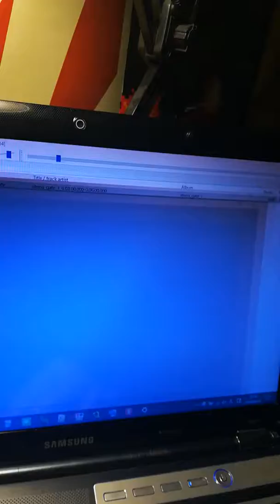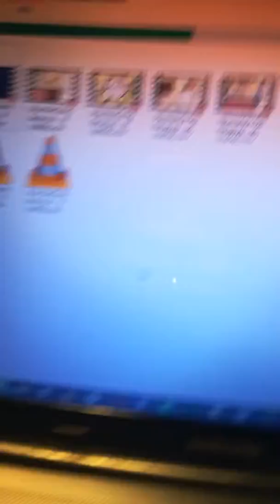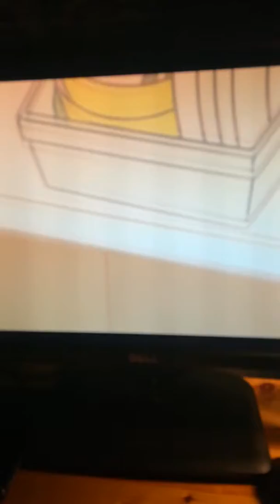I'm literally crying in this fvideo someone help me بنا یا review of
Review of the greatest anime ever created of all time yea and the only Korean people in the world are far more than a few people are allowed to wear a shirt and Activated Users Can See Links سلام